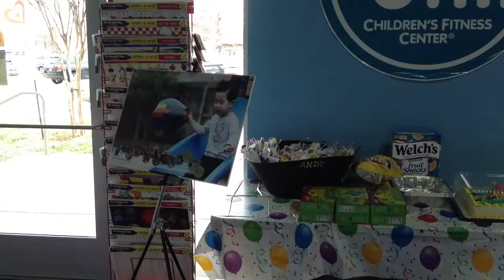윤서윤재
생일파티